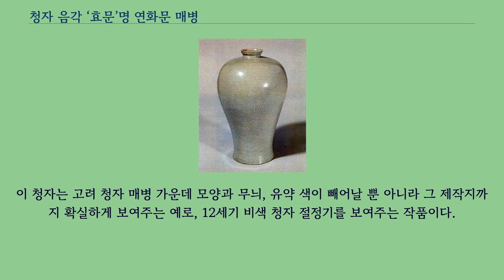청자 음각 ‘효문’명 연화문 매병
병_(용기)
좌표: 북위 37° 32′ 17″ 동경 126° 59′ 56.5″ / 북위 37.53806° 동경 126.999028°  / 37.53806; 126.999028
청자 음각 ‘효문’명 연화문 매병（靑磁 陰刻‘孝文’銘 蓮花文 梅甁）은 서울특별시 용산구, 삼성미술관 리움에 있는 고려시대에 만들어진 청자 매병이다.
1990년 5월 21일 대한민국의 국보 제252호로 지정되었다.
고려시대 만들어진 청자 매병으로 높이 27.7cm, 아가리 지름 5.3cm, 밑 지름 10.6cm이다.
작고 나지막한 아가리가 달린 고려시대의 전형적인 매병으로, 팽배하게 벌어진 어깨가 부드럽게 흘러내린 균형 잡힌 모습을 보이고 있다.
무늬는 가는 선만으로 새겼는데, 어깨 위에는 꽃봉오리 띠를 둘러 공간을 나누고, 그 안에 연꽃 덩굴무늬를 넣었다.
몸통 전면 4곳에 연꽃 가지를 큼직하게 새겼는데, 연꽃·연잎·연줄기·연밥으로 구성된 화려하고 사실적인 연꽃무늬이다.
밑둥에는 겹 연꽃무늬와 번개무늬 띠가 있다.
유약은 밝고 투명하면서 차분한 느낌을 주는 비색을 고르게 칠했다.
굽바닥 한 모서리에 ‘효문（孝文）’이라는 만든 사람의 이름이 쓰여 있어, 전라북도 부안군 유천리 가마터에서 만든 것임을 알 수 있다.
이 청자는 고려 청자 매병 가운데 모양과 무늬, 유약 색이 빼어날 뿐 아니라 그 제작지까지 확실하게 보여주는 예로, 12세기 비색 청자 절정기를 보여주는 작품이다.